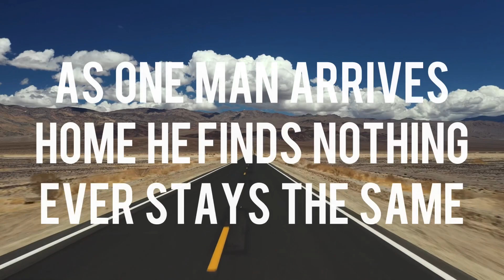The Few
Northern Idaho.
A trailer office on the eve of the Millennium.
Bryan arrives home after disappearing for two years to save a newspaper for wayward truckers he helped create. He quickly realises that he has arrived home to try save not a newspaper, but his love and his life.

Rex Ryan directs GMT's first piece of new international writing. This deeply emotional and often hilarious tale of loneliness written by acclaimed American playwright Samuel D Hunter graces the Glass Mask stage February 2023 to open our Season 5.

Address: Bestseller, 41 Dawson St., D2.